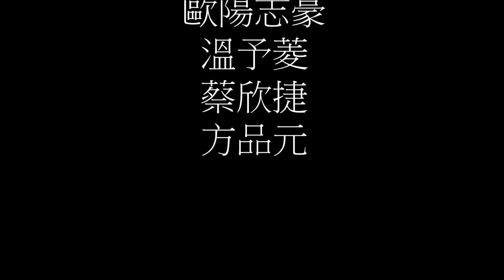保存現代-東海大學校園與建築的探索-舊圖書館-等高線的魔術師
東海大學早期建築的主要設計者為貝聿鉻、陳其寬和張肇康先生，他們都是從小接受中國傳統文化薰陶，後來赴美接受西方現代主義建築教育的華人建築師，並且成為中國建築現代化的先驅。東海大學的校園建築也被喻為保存現代建築的典範，目前東海有64棟建築被列冊為文化資產，還不包括被列為國定古蹟的路思義教堂、市定古蹟畢聿斯鐘塔、市定歷史建築的舊藝術中心和衛理樓，因為這批建築群落仍然被強度使用，而建築狀況大都保存良好，雖然近三十年東海大學擴大招生，卻沒有改變創校時的規劃格局。本課程將對東海大學的創校理想性概念如何落實到校園空間與建築中，我們一同探訪，尋找中國建築現代化在東海的呈現。我們將參觀校園與各棟建築，實質體驗這個厚積而薄發的東海精神，從過去到現在，如何延續與演繹、傳承與創新。